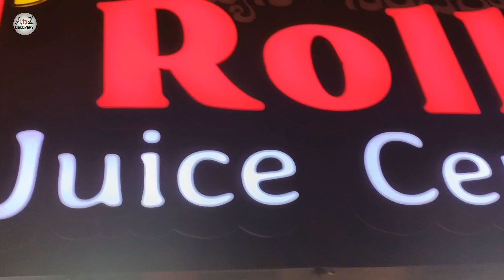MG Road Tour | Church Street | Bangalore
A visit to MG Road tour. The complex is very pleasing and beautiful.
This is the night view of MG Road and Church Street.